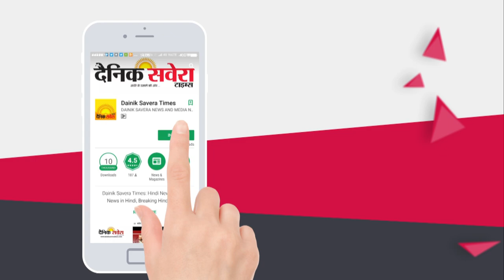Shiromani Akali Dal ने Faridkot से किया Candidate का एलान